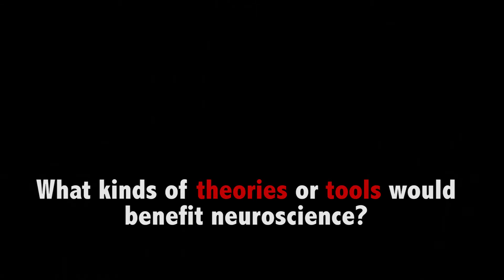Arianna Maffei (theoryMatters interview #12)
Arianna Maffei (associate professor at Stony Brook University) talks about her experience with theories as an experimentalist. This interview was filmed at Stony Brook, NY.

theoryMatters project is a collaboration between Memming Park (SBU) and Anne Churchland (CSHL) and sponsored in part by COSYNE.